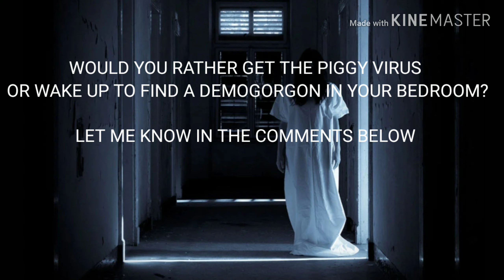THE MOUSE IN THE MALL! Piggy:Chapter 10 Mall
Frightmare and Zizzy are going to the mall to look for someone. Little did they know was that. Someone Frightmare knows is in there.